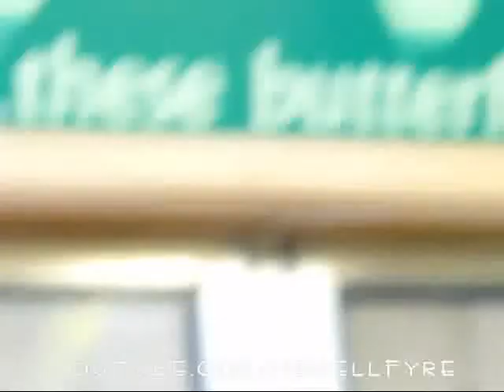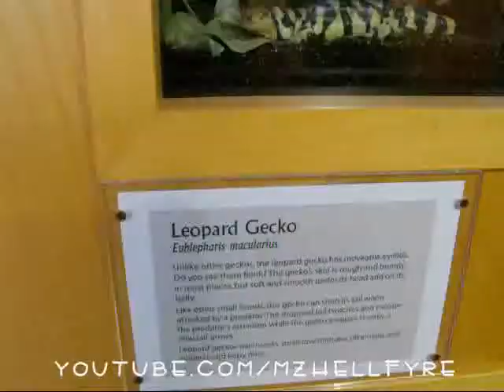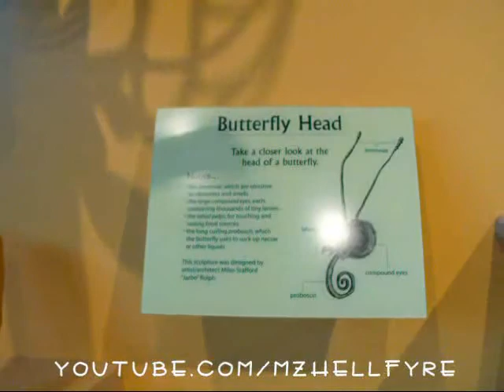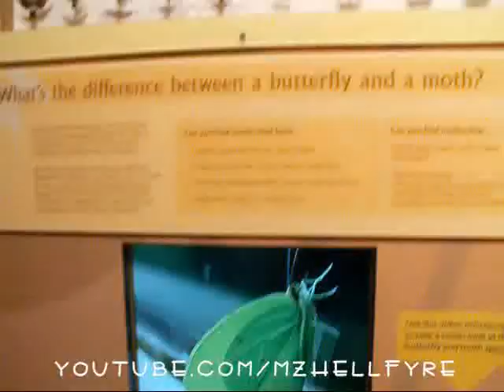Boston's Museum of Science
some clips from my trip to the Museum of Science in March.